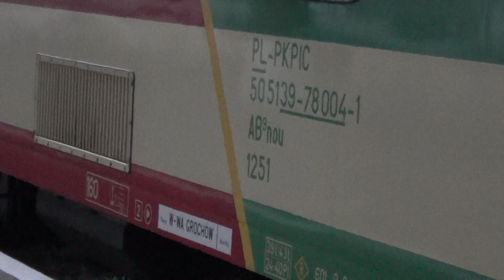{Wrocław Nadodrze} Wjazd i postój EP07-243 z TLK Wrocławianin na haku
W pociągu znajdował się wagon sypialny jako podsył (zresztą widać na filmie).
Film został nagrany w wakacje.